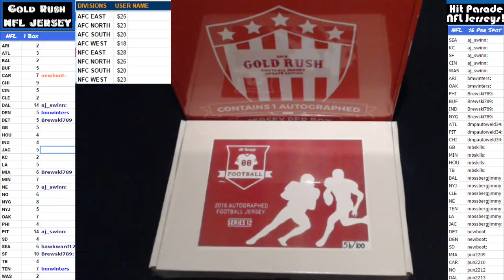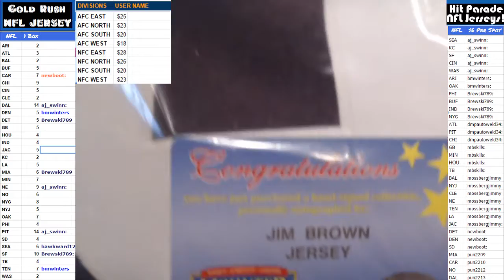2016 12 07 2016 NFL HP Random Teams Series 12 Box 56 Jim Brown